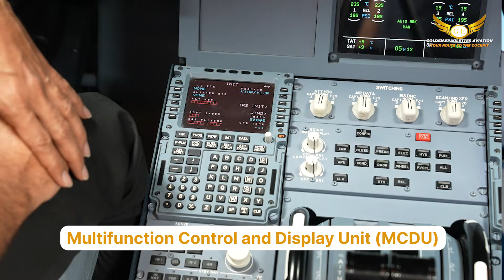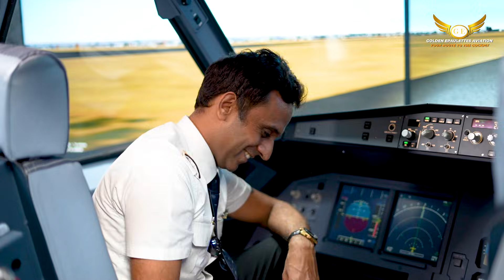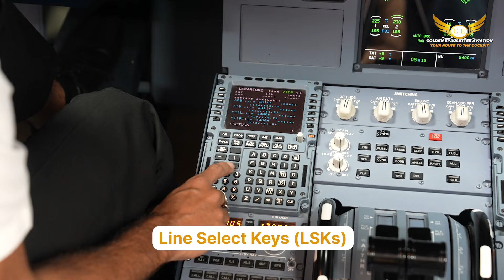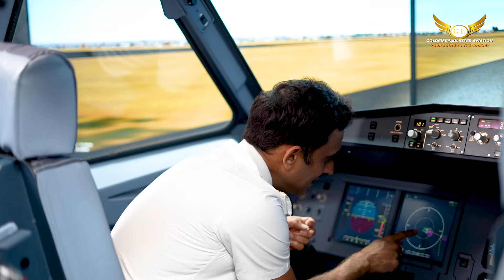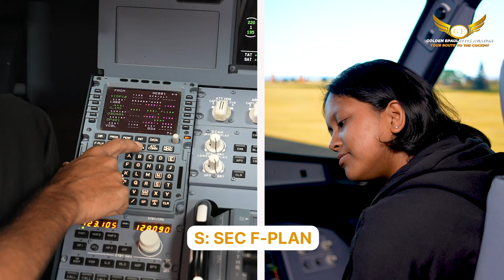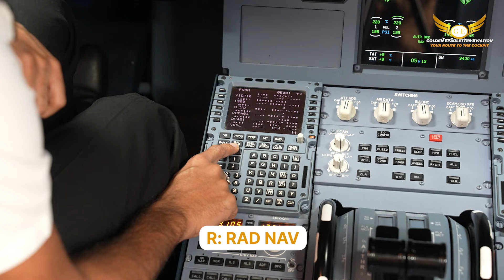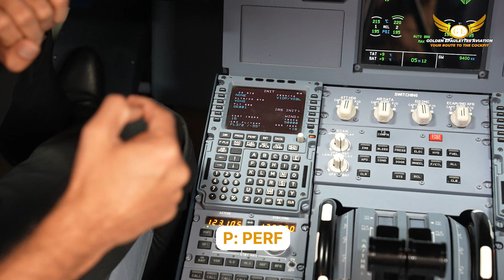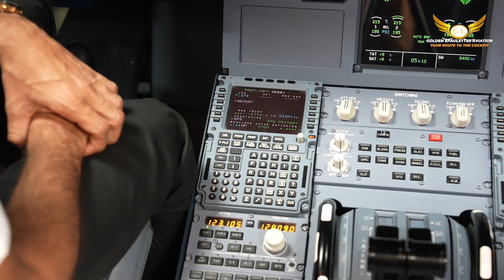How to fill Multifunction Control and Display Unit (MCDU) A320 Simulator Training Session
Join me, Captain Deval Soni, along with my First Officer Meghna, as we take you through a detailed training flight focused on mastering the Multi-Purpose Control and Display Unit (MCDU) on the Airbus A320. In this video, we’ll explore the step-by-step process of filling out the MCDU using the DIF-SRIP sequence, a crucial method to ensure accurate data entry for safe and efficient flights. Starting with D for Data, we’ll verify the aircraft status and validate the navigation database, emphasizing the importance of keeping it updated. Next, we’ll move to I for Init, where we input vital flight details like departure and arrival airports, flight number, and cruising altitude. You’ll also learn about the secondary flight plan, a critical tool in emergencies, and understand how performance calculations influence takeoff settings. By the end of this training, you’ll have a solid understanding of how to operate the MCDU effectively, enhancing your preparation for real-world flights. Thank you for joining us, and see you in the skies!

00:00:00 - Introduction
00:00:17 - Understanding MCDU
00:00:26 - The Sequence DIF-SRIP
00:00:40 - Data Key and Aircraft Status
00:01:33 - Init Key and Flight Information
00:03:51 - Flight Plan Key and ATC Clearance
00:08:27 - Secondary Flight Plan Key and its Uses
00:10:32 - Radio Nav Key and VOR/NDBs
00:11:33 - Init B Key and Weight Details
00:12:13 - Performance Key and Take-off Performance
00:14:46 - Progress Page Key and Bearing/Distance
00:15:09 - Conclusion

Pilot Interview Questions
Pilot Interview Preparation
Want to Become a Pilot

1st Floor, Plot N0,11, 12, 16, Block A, 17, Sector 7, Block A, Palam Extension, Dwarka, New Delhi, Delhi, 110075